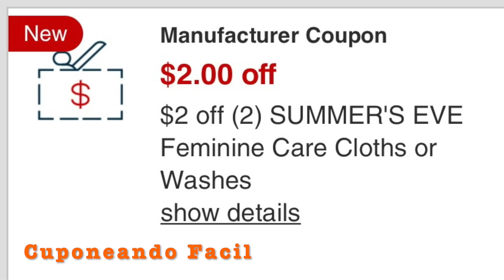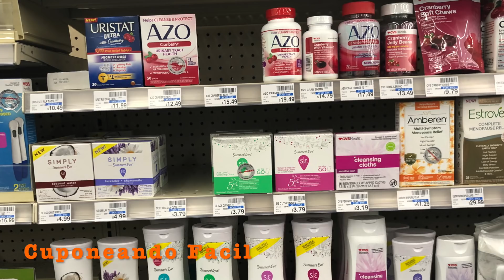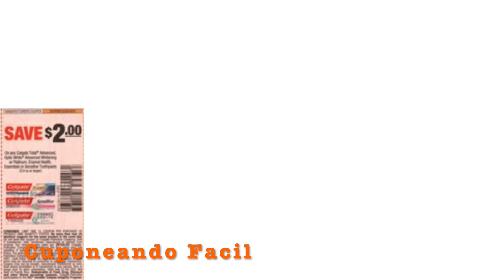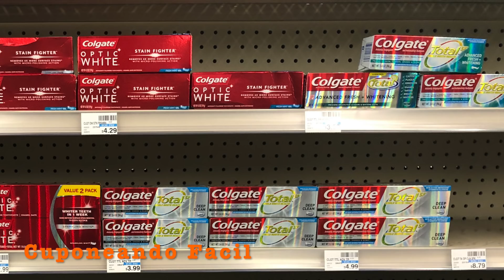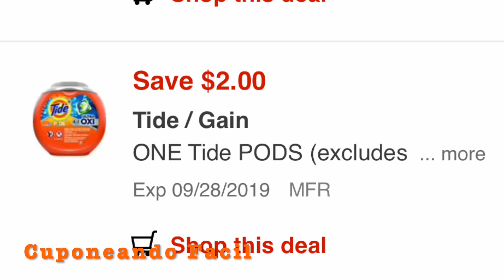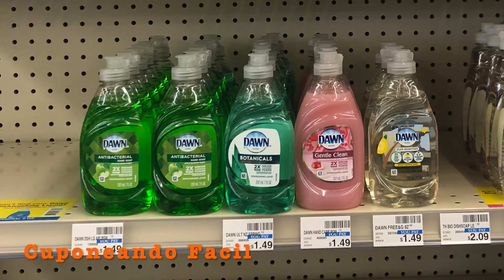GRATIS PASTA, SUMMER'S EVE Y MAS🔥 OFERTAS EN CVS 09/15 - 09/21